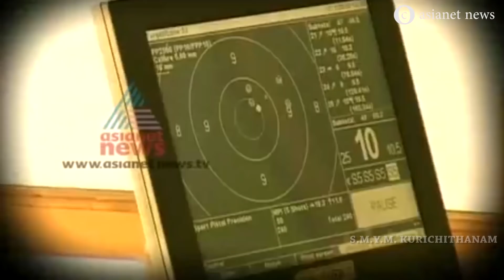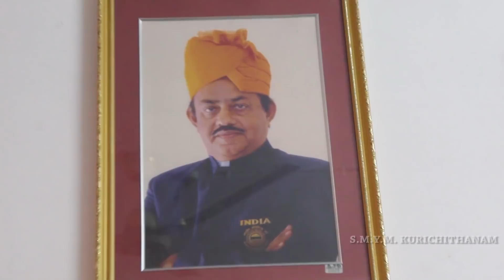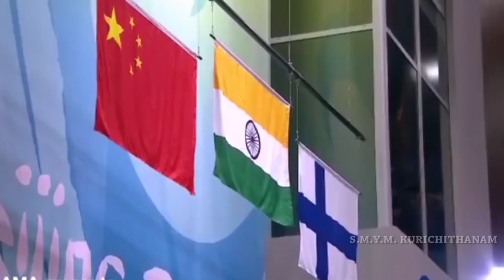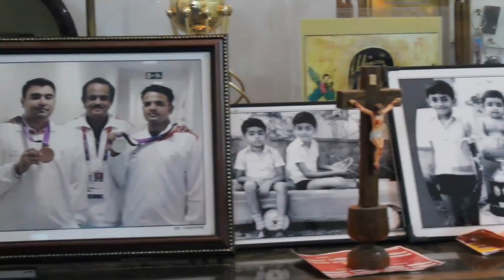Dhronacharya Words. Special Chat show With Prof Sunny Thomas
SMYM Kurichithanam Presents Special Interview With Former Indian Shooting Coach Prof Sunny Thomas